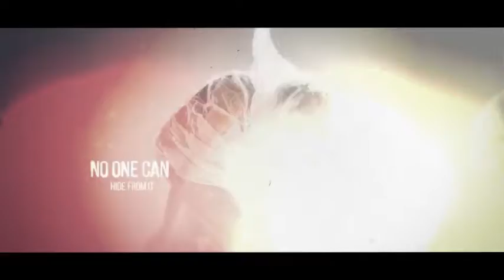The Purge Trailer-After Effects Template Videohive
:: The Purge Trailer :: is an Adobe After Effects project file. Comes with AE CS5.5 & AE CC 2018 project files,Easy to use and edit.Fast render time.Awesome dynamic ,suspense trailer opener for you!